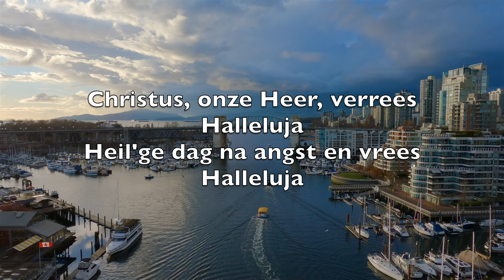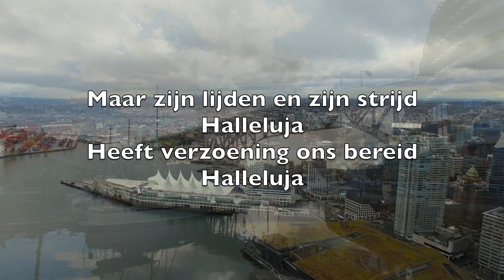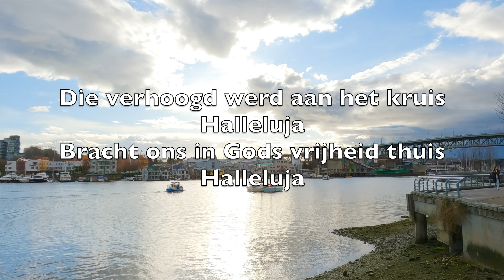Christus Onze Heer Verrees (Christ The Lord Is Risen Today) - Karaoke Altsaxofoon Instrumental V1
Alleluia
Sons of men and angels say
Alleluia
Raise your joys and triumphs high
Alleluia
Sing, ye heavens, and earth, reply
Alleluia

Alleluia
Where, O death, is now thy sting
Alleluia
Once He died our souls to save
Alleluia
Where thy victory, O grave
Alleluia

Alleluia
Fought the fight, the battle won
Alleluia
Death in vain forbids His rise
Alleluia
Christ hath opened paradise
Alleluia

Alleluia
Following our exalted Head
Alleluia
Made like Him, like Him we rise
Alleluia
Ours the cross, the grave, the skies
Alleluia

Alleluia
Praise to Thee by both be given
Alleluia
Thee we greet triumphant now
Alleluia
Hail the Resurrection, thou
Alleluia

Alleluia
Everlasting life is this
Alleluia
Thee to know, Thy power to prove
Alleluia
Thus to sing, and thus to love
Alleluia

Christus, onze Heer, verrees
Halleluja
Heil'ge dag na angst en vrees
Halleluja

Die verhoogd werd aan het kruis
Halleluja
Bracht ons in Gods vrijheid thuis
Halleluja

Prijst nu Christus in ons lied
Halleluja
Die in heerlijkheid gebiedt
Halleluja

Die aanvaardde kruis en graf
Halleluja
Dat Hij zondaars 't leven gaf
Halleluja

Maar zijn lijden en zijn strijd
Halleluja
Heeft verzoening ons bereid
Halleluja

Nu is Hij der heem'len Heer
Halleluja
Eng'len juub'len Hem ter eer
Halleluja